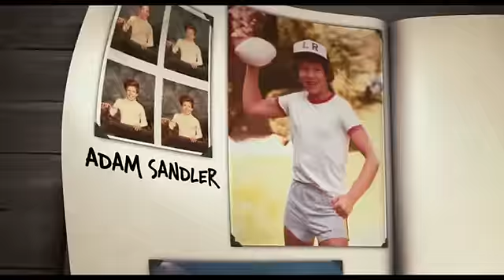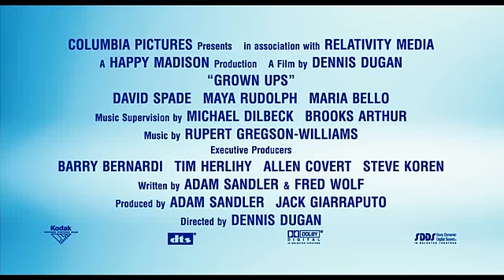Machři / Grown Ups / 2010 cz titulky trailer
Machři / Grown Ups / 2010
Komedie
Režie: Dennis Dugan
Hrají: Adam Sandler, Kevin James, Chris Rock, David Spade, Rob Schneider, Salma Hayek, Maria Bello, Maya Rudolph

Info o filmu:  To, že člověk vyroste, nemusí nutně znamenat, že také dospěje! Komediální hvězdy Adam Sandler, Kevin James, Chris Rock, David Spade a Rob Schneider se představují ve vrcholné formě jako přátelé z dětství, kteří se po letech znovu scházejí, aby si při společném víkendu připomněli staré dobré časy.  Fakt, že se z nich o té doby stali úctyhodní obchodníci, manželé a otcové, tady ztrácí na důležitosti. Když se tihle chlápci s duší dítěte sejdou, nic jim nezabrání náramně se pobavit. Tvůrci komedie Klik -- život na dálkové ovládání uvádí neskutečně legrační a dojemný film, který potvrzuje, že v každém muži navždy zůstane kus dítěte.
Bonusy: • Obsazení Machrů • Nepoužité záběry • Komentář režiséra Dennise Dugana • Vynechané scény • Busey a opice • Dennis Dugan: Režisér v praxi • Ztracené pásky Norma MacDonalda
Zvuk: český 5.1, anglický 5.1, maďarský 5.1, ruský 5.1, thajský 5.1, turecký 5.1, ukrajinský 5.1, polský 5.1 VO
Titulky: české, slovenské, anglické, maďarské, turecké, arabské, bulharské, čínské, chorvatské, estonské, řecké, hebrejské, hindské, islandské, indoneské, litevské, korejské, polské, rumunské, srbské, slovinské, thajské
Obraz: 16:9, 1.85:1 barevný
V prodeji od 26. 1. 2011